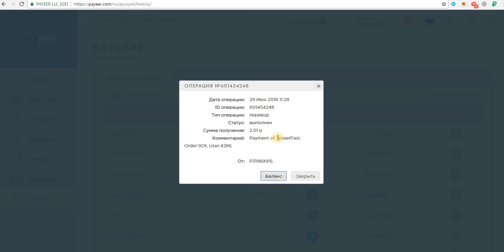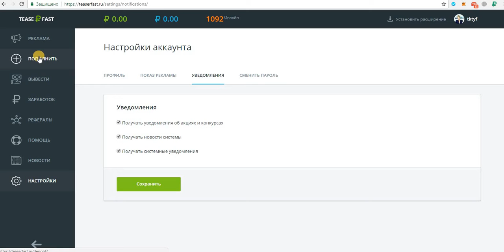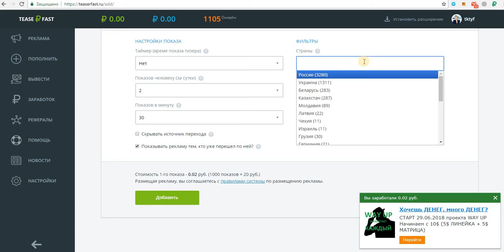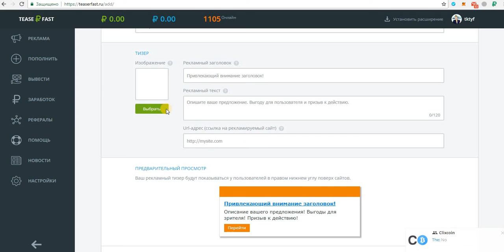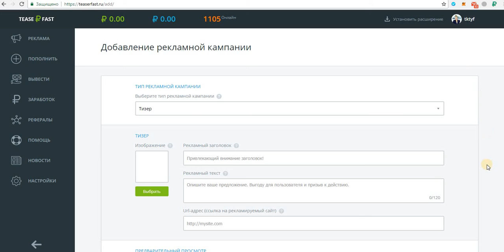Без вложений! Новое рекламное расширение TeaserFast. проверяю на вывод. платит.